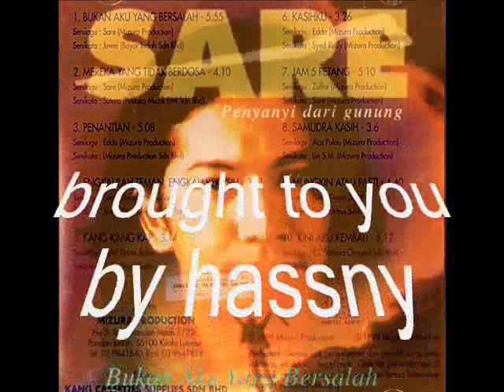sare _ mereka yang tidak berdosa (1998)